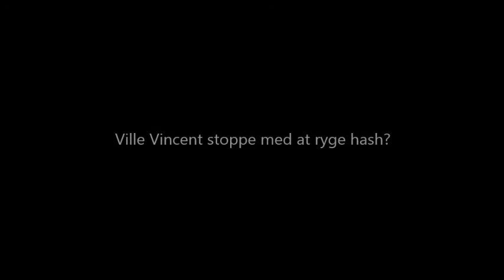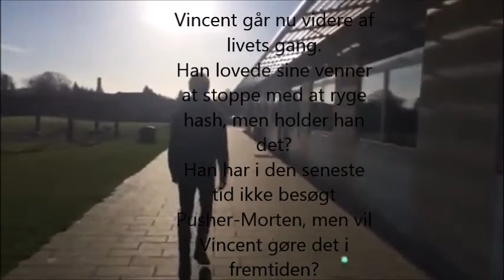Hash Campaign Movie 2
Weed Campaign Real Official Video